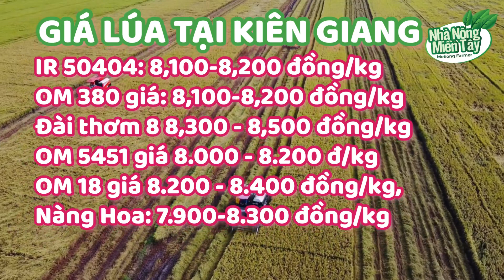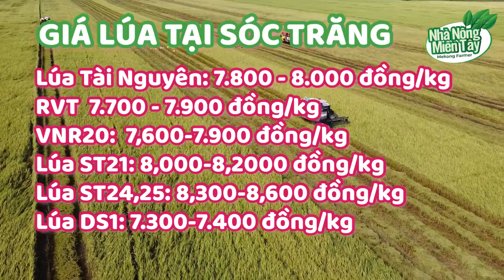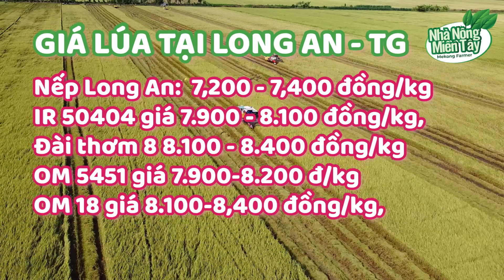Giá lúa hôm nay ngày 19/10/2023: Giao dịch lúa Thu Đông mới chậm do giá cao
cập nhật Giá lúa hôm nay, Thông tin thị trường lúa gạo mới nhất, Thông tin giá lúa gạo ngày hôm nay